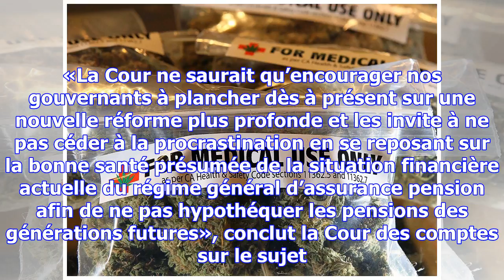Budget : les pensions inquiètent